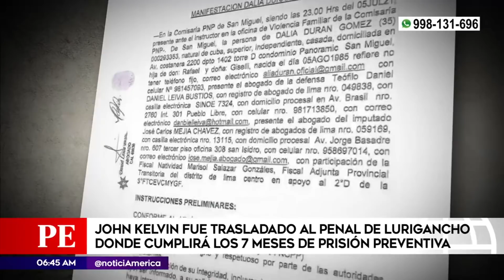Cantante John Kelvin fue trasladado al penal de Lurigancho | Primera Edición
PrimeraEdición John Kelvin fue trasladado al penal de Lurigancho donde cumplirá los siete meses de prisión preventiva que dictó en su contra la justicia.

Hagámoslo bien.